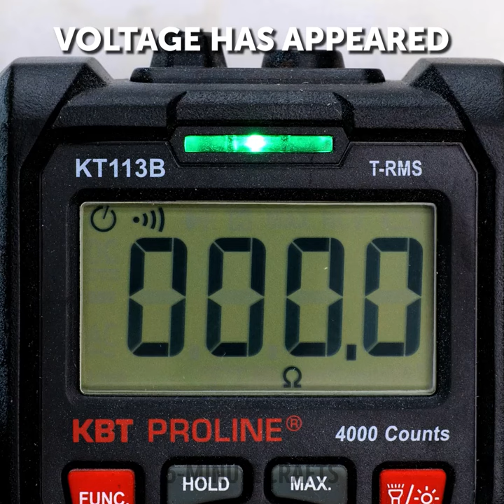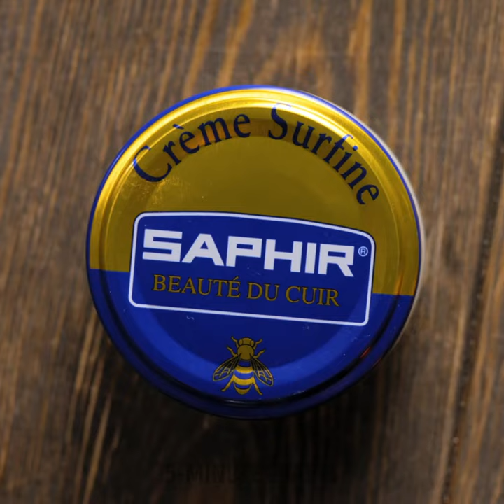✨ Satisfying Transformations: Watch How Restoration Magic Unfolds 🛠️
Join us on a journey of transformation as we breathe new life into old and forgotten treasures. From rusty relics to weathered wood, witness the magic as we restore and revive these items to their former glory.

TIMESTAMPS:

00:01 Chair
00:22 Armchair
04:03 Game boy
11:47 Old rusty toy
16:08 Shoes